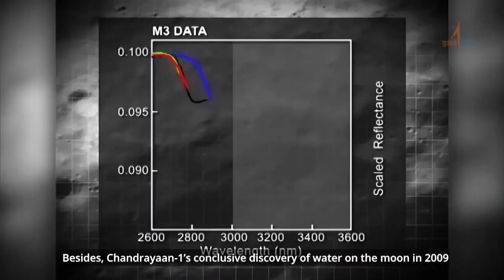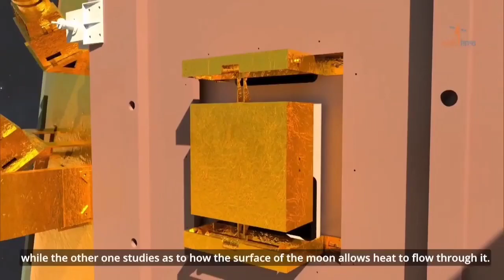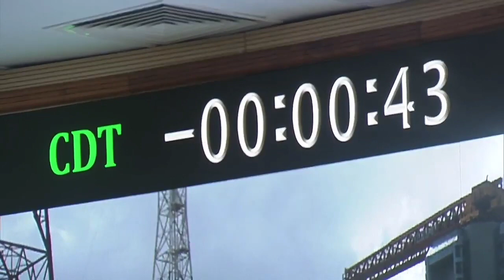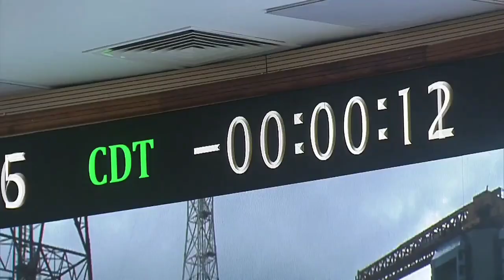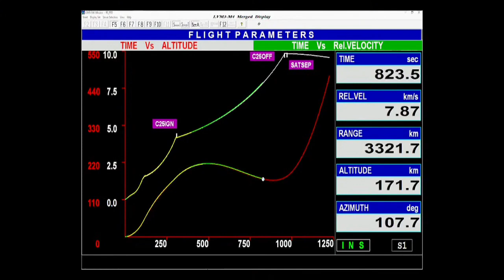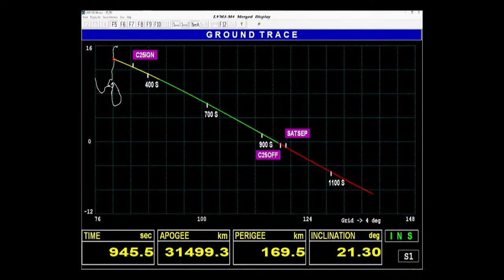CHANDRAYAN 3 : The MISSION TO MOON || The whole process of launching in the video..